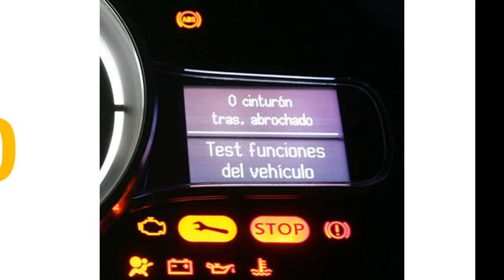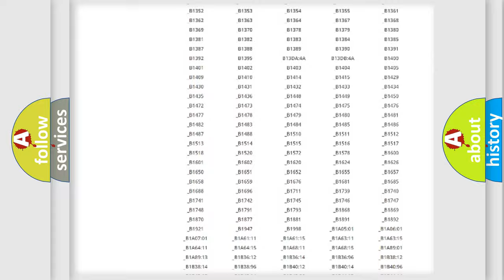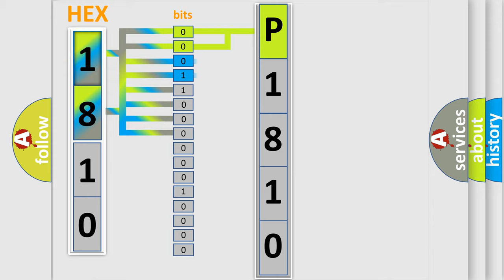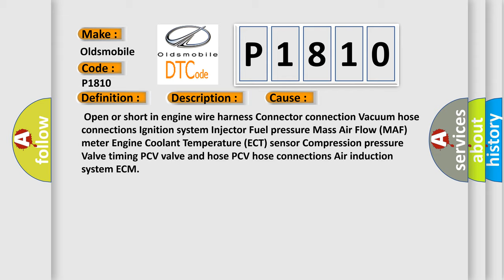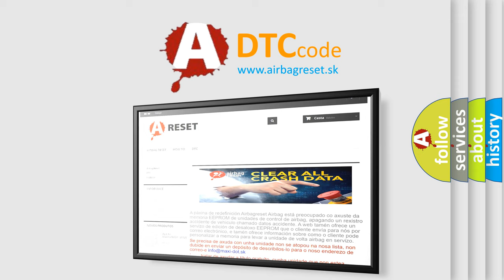DTC Oldsmobile P1810 Short Explanation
Contents:
0:21 Basic DTC analysis according to OBD2 protocol standard.
1:48 Insight into programming
2:58 A diagnostically understandable description of the Diagnostic Trouble Code
3:05 Basic error definition

Make:
Oldsmobile
Code:
P1810
Definition:
Cylinder 7 Misfire Detected
Description:
Misfiring of a specific cylinder occurs and one of the following conditions below is detected: A high temperature misfire occurs in the Three-Way Catalytic Converter (TWC) (MIL blinks).An emission deterioration misfire occurs (MIL illuminates).
Cause:
 Open or short in engine wire harness Connector connection Vacuum hose connections Ignition system Injector Fuel pressure Mass Air Flow (MAF) meter Engine Coolant Temperature (ECT) sensor Compression pressure Valve timing PCV valve and hose PCV hose connections Air induction system ECM